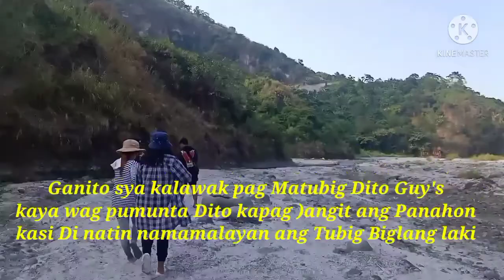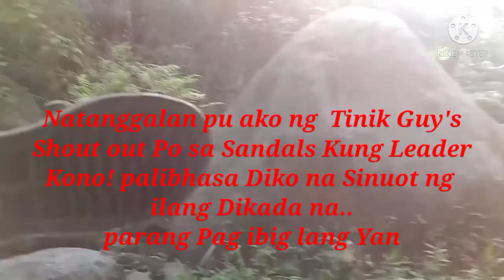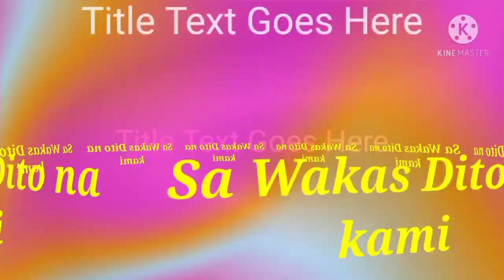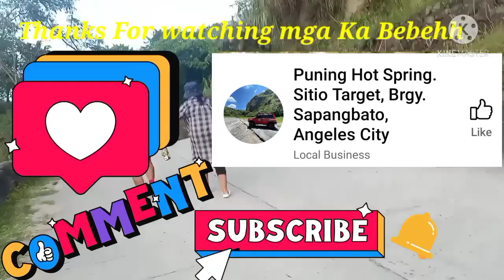Part2 Puning Hot Spring island white Sands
Natapus din mga kabebehh